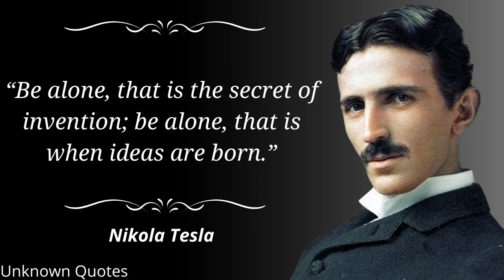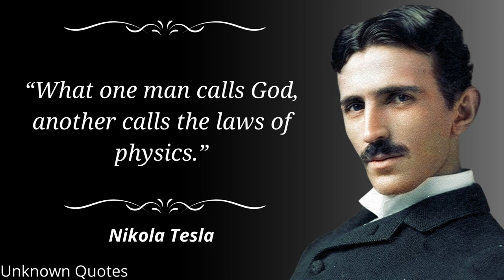Nikola Tesla Quote's which are better to be known when young to not Regret in Old Age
Nikola Tesla, (born July 9/10, 1856, Smiljan, Austrian Empire [now in Croatia]—died January 7, 1943, New York, New York, U.S.), Serbian American inventor and engineer who discovered and patented the rotating magnetic field, the basis of most alternating-current machinery. He also developed the three-phase system of electric power transmission. He immigrated to the United States in 1884 and sold the patent rights to his system of alternating-current dynamos, transformers, and motors to George Westinghouse. In 1891 he invented the Tesla coil, an induction coil widely used in radio technology.
• Success Quotes
• Motivational Quotes
• Love Quotes
• Sad Quotes
• Quotes

This video is quotes from Nikola Tesla. This quotes compilation is made of his best quotes and we hope that these life quotes can make you think about many things in your life. Seneca's quotes are definitely worth your time. Don't forget to take screenshots of the quotes you like to put together your collection of inspirational quotes.

We hope you enjoyed Seneca's quotes and our video with Seneca's quotes in general, a lot of time and effort was invested in it.